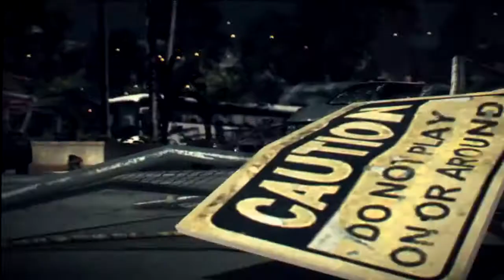Dead Rising 3 - E3 (2013) Gameplay Trailer - Dead Rising 3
Dead Rising 3,Dead Rising 3 E3 2013, Dead Rising 3 Gameplay, Dead Rising 3 Trailer